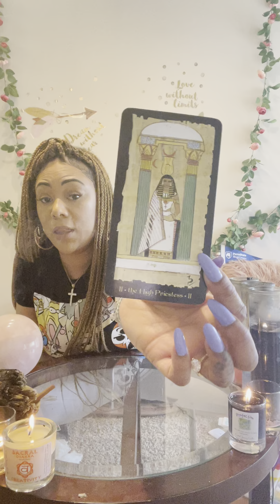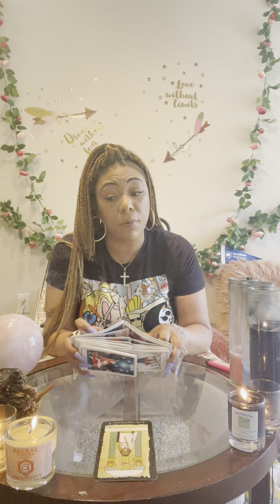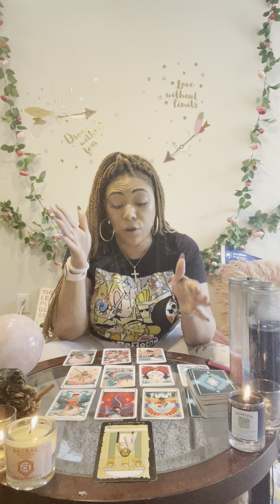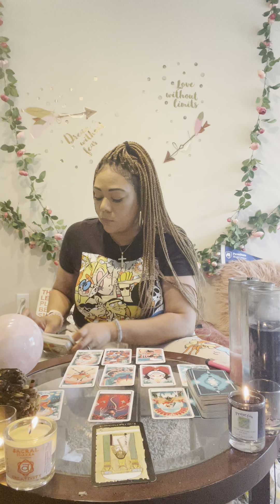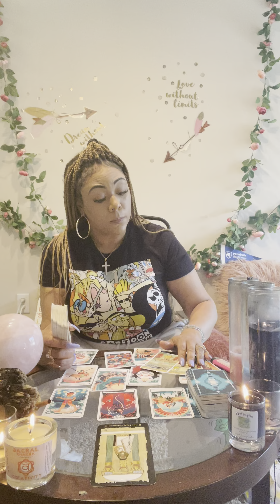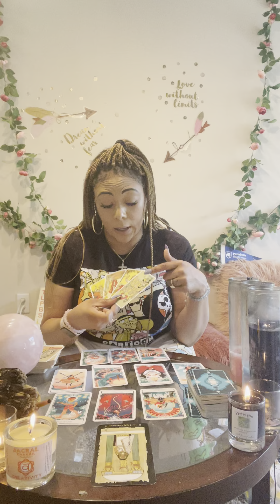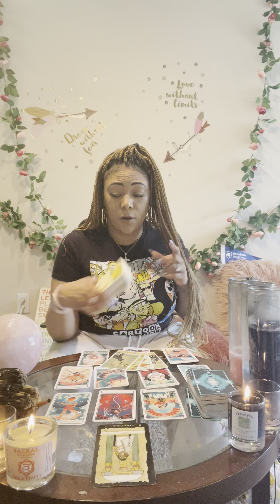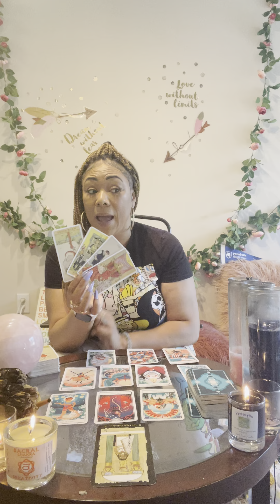♎️ LIBRA:THE TOWER IS HERE 2x LIBRA WHAT HAPPENED?! TOUGH TIMES RIGHT NOW BUT I SEE U STANDIN STRONG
Blessings 💕